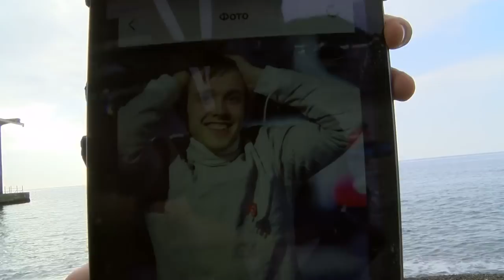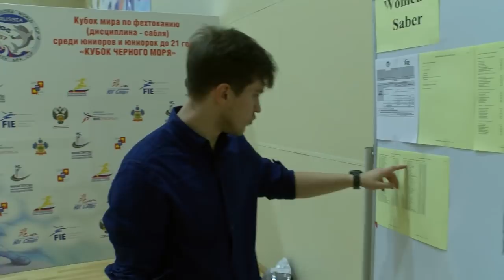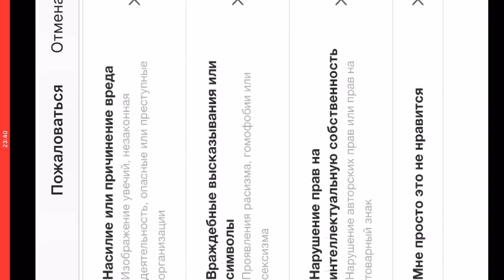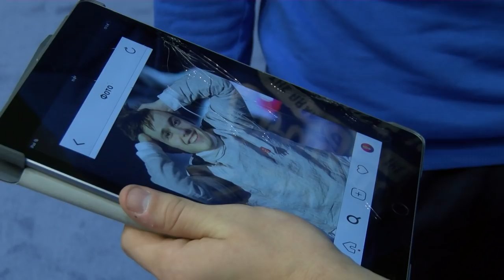Сняли маски. Пожали руки - Black Sea Cup | Кубок Черного моря